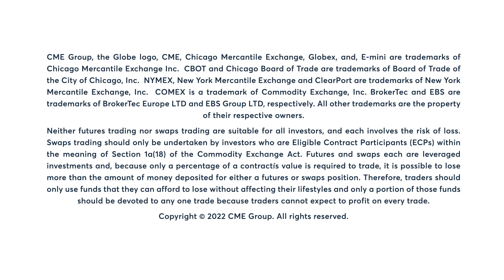Metals Market Commentary: Bob Iaccino, 5/20/22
Copper rallies more than 2.4% this week. Bob Iaccino discusses.